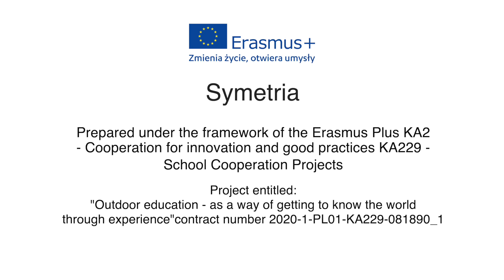Symetria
Co jest potrzebne? wszystko, co znajdziemy na zewnątrz (kamienie, liście, patyki, szyszki, kasztany, żołędzie, muszle, nasiona, kwiaty itp.)